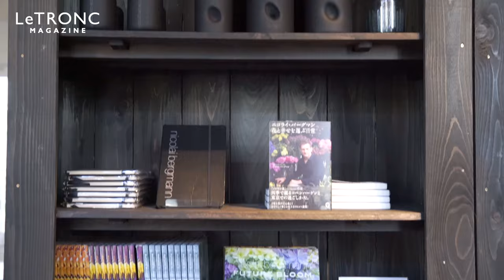お花に囲まれた北欧風カフェ「ニコライ バーグマン ノム」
青山「ニコライ バーグマン ノム」は、デンマーク出身のフラワーアーティスト、ニコライ・バーグマンのフラッグシップストアに併設された北欧スタイルのカフェ。洗練されたハイセンスなフラワーアートに囲まれて、穏やかな時間が過ごせます。

ーーー

 ーーー
アプリはこちら♪
◆ iOSアプリ